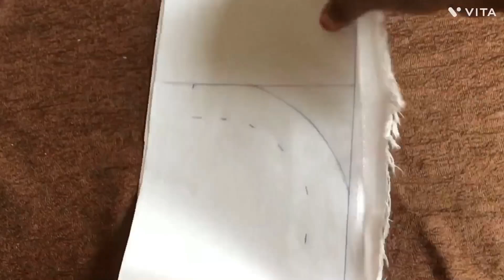round collar neck shirt dress cutting and stitching| റൗണ്ട് കോളർ ഡ്രസ്സ് എളുപ്പത്തിൽ തയ്ക്കാം 👍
round collar neck shirt dress cutting and stitching